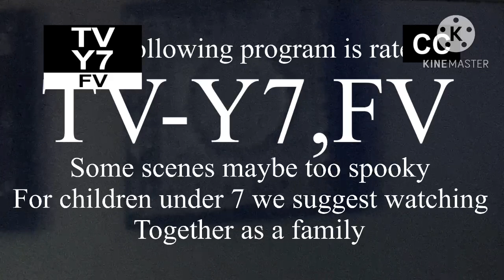Goosebumps on Nicktoons !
Don’t say your a scaredy cat goosebumps is next on Nicktoons !
Shout out to my friend John Sandager John I hope you do a video of your goosebumps DVDs on your channel !